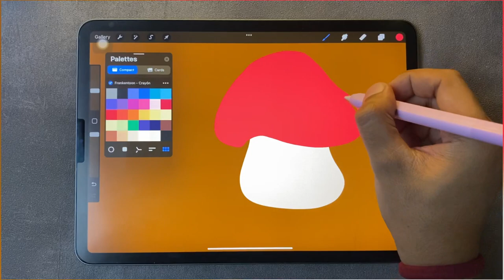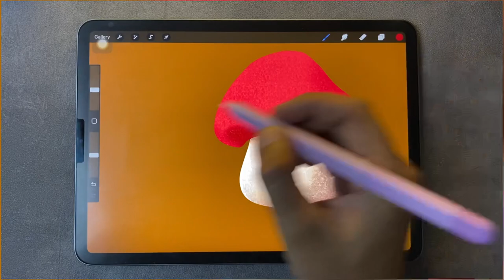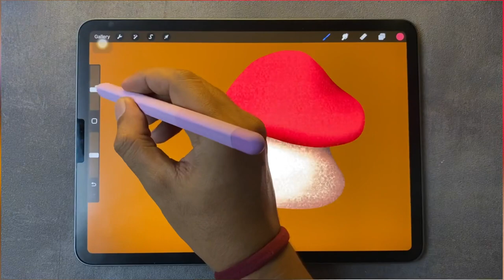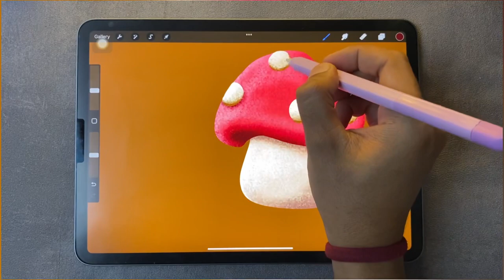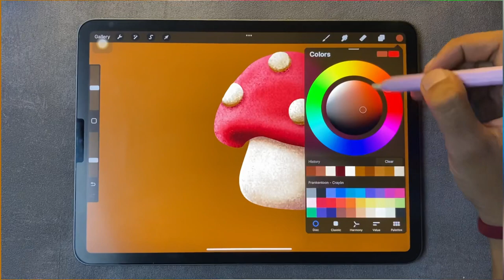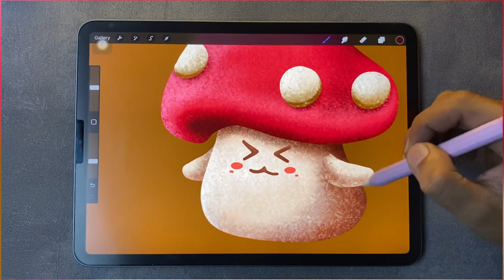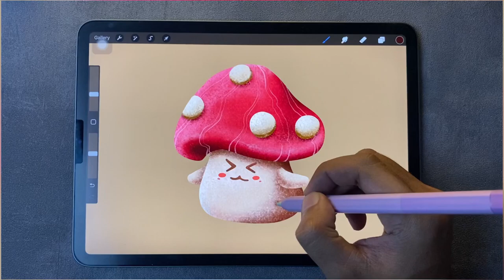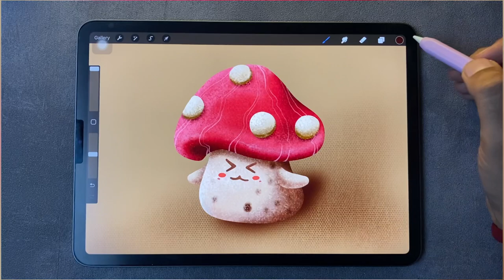Mushroom | Digital Drawing with Procreate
Hi everyone,
Anyone here wants to hang out and just draw with me? 😄

This is such a simple yet beautiful Procreate drawing ✨ I was not planning to film this, I was just in the mood to draw on my iPad and I thought I should turn on the camera for you guys. This is a very realistic Procreate drawing process, you can see that I'm making decisions as I go 😂 For this drawing I did use a reference photo but now that I understood how the water flows I can pretty much draw this from memory.

The tablet I'm using here is a 11' 2020 M1 iPad Pro with a 2nd generation Apple pencil and the drawing app is Procreate.

Fariz